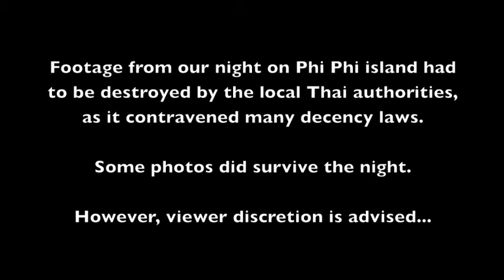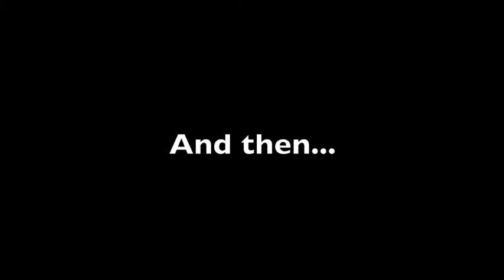iWoot Thailand Trip 2010 - Part 1